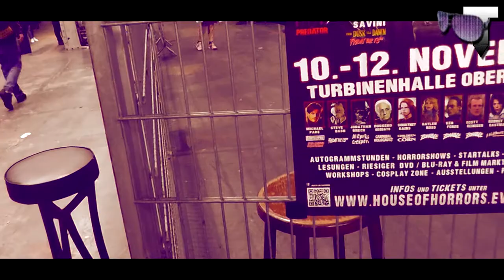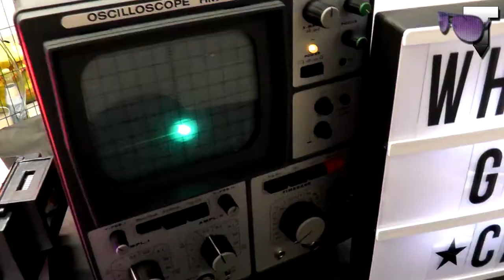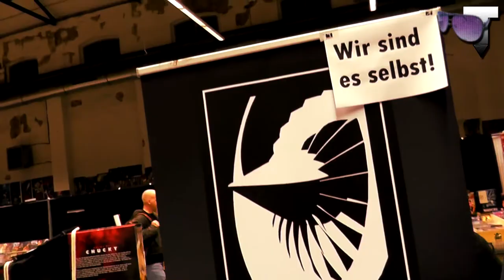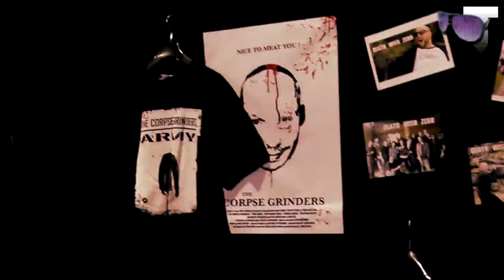House of Horrors 2017 in Oberhausen | Lena Nitro | Aftermovie Convention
Follow me around House of Horrors in Oberhausen Turbinenhalle 2017! Ich war mit der Gruselseite auf den Event des Horrors! Tom Savini, Steve Dash, Erotikstar Lena Nitro XXX waren u.a. da. Es gab sogar einen großen Filmbereich + Merchandise (Figuren etc)

unter anderen mit:
Timo Rose: The Corpse Grinders oder King Hannibal